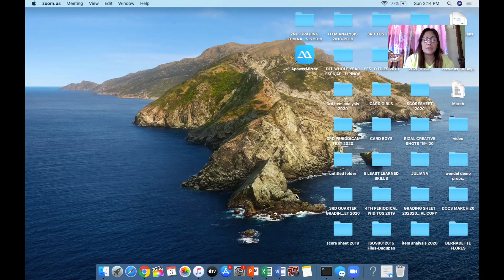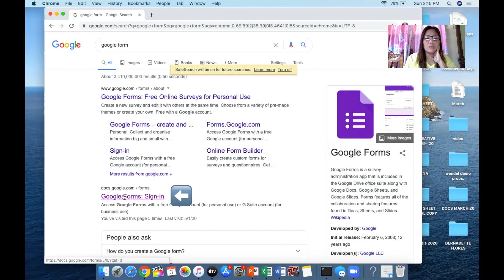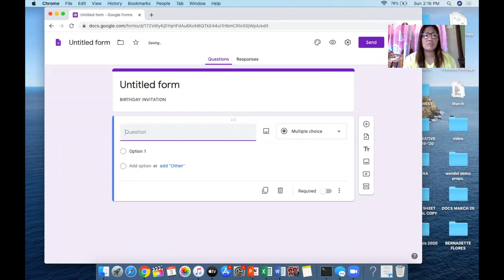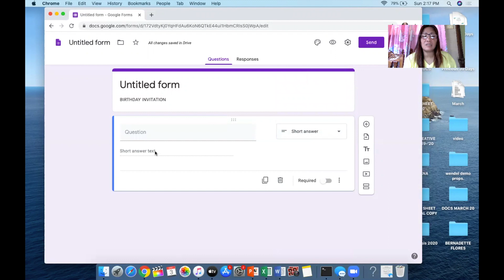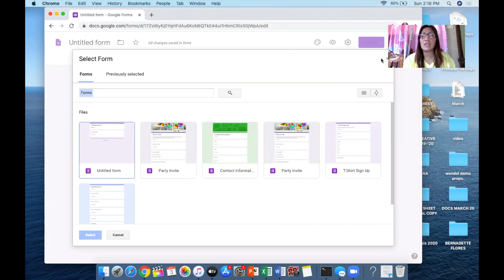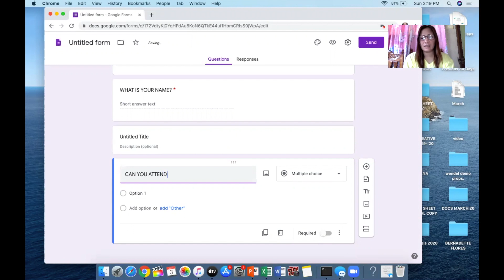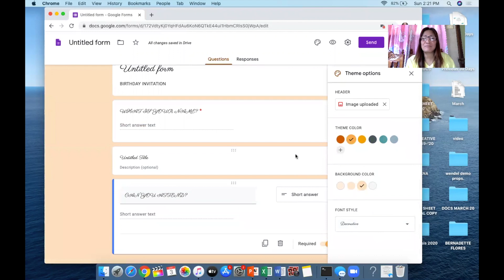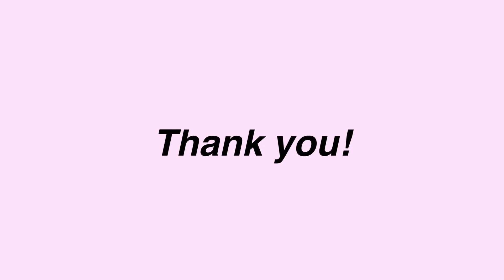How to: Google Forms